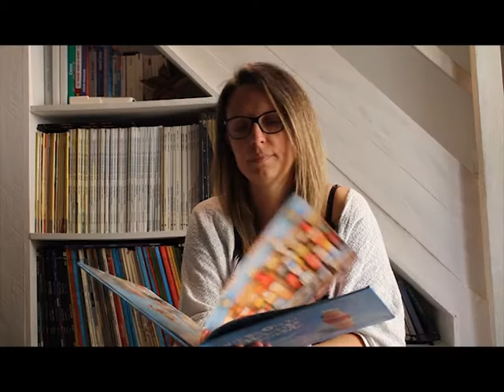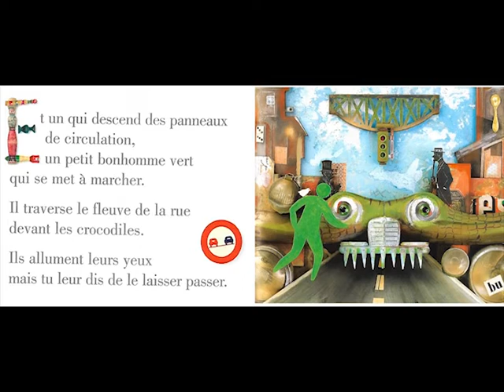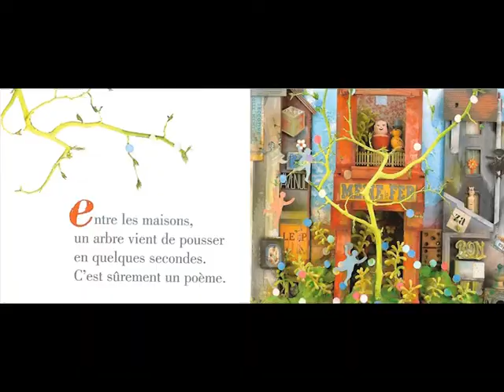Lecture cadeau "Viens on va chercher un poème" de Catherine Leblanc et Olivier Thiébaut.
Une petite lecture cadeau pour mes élèves de niveau CP/CE1.
Merci à l'auteur Catherine Leblanc et l'illustrateur Olivier Thiébaut.
Merci à mon fabuleux mari pour le montage vidéo !
A bientôt !